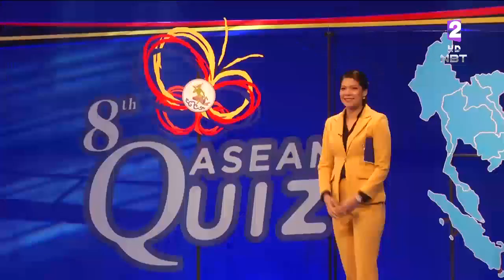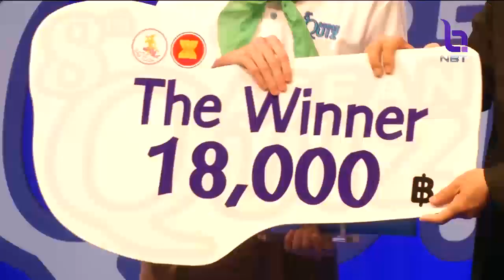กรมประชาสัมพันธ์ จัดแข่งขันตอบปัญหาอาเซียน มุ่งหวังสร้างเยาวชนมีส่วนร่วมเป็นพลเมืองอาเซียน